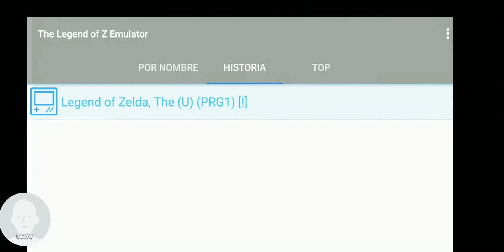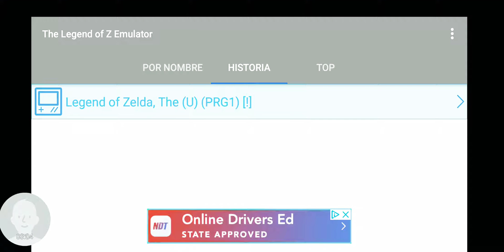12 bombs baby! Yeah! | the legend of zelda pt.8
Max capacity of bombs has been increased